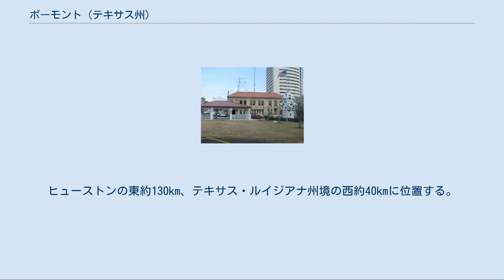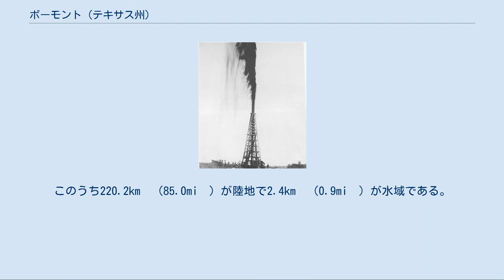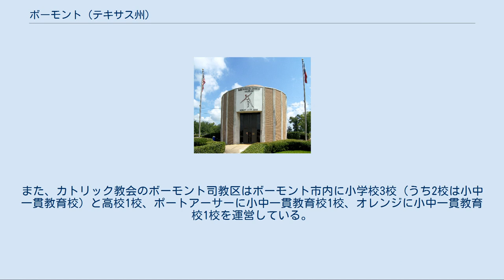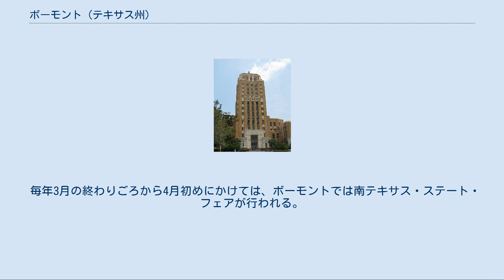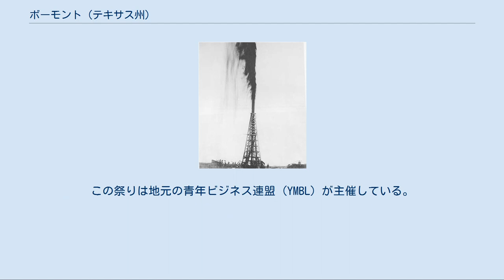ボーモント (テキサス州)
ジェファーソン郡_(テキサス州)
ボーモントのダウンタウン ボーモント港と石油精製施設 ボーモント (Beaumont) は、アメリカ合衆国テキサス州南東部に位置する都市。
ヒューストンの東約130km、テキサス・ルイジアナ州境の西約40kmに位置する。
近隣のポートアーサーやオレンジと共に形成している、「ゴールデン・トライアングル」と呼ばれる都市圏はジェファーソン郡を中心に4郡にまたがり、人口403,190人（2010年国勢調査）を抱えている。
 ボーモントは1901年にスピンドルトップの油田が発見されて以来、テキサスで最初の石油産業の街として、また全米有数の港湾であるボーモント港を前面に抱える港湾都市として発展してきた。
ボーモント港の周辺には石油精製施設が建ち並んでいる。
しかしその一方で、石油化学産業による深刻な大気汚染も取り沙汰されている。
 また、一帯は20世紀初頭に日本人が移入し、稲作を広めた地でもある。
新潟県長岡市出身の実業家、岸吉松は1907年、当時ボーモント東郊にあったテリーという町に「キシ・コロニー」と呼ばれた日本人入植地を創設し、稲作農家を中心に日系人移民を集めた。
やがて岸はキシ・コロニーで発見された石油の採掘で財を成し、「バロン・キシ」と呼ばれた。
この油田には山本五十六も関心を示した。
 1835年、ニューヨーク州出身の実業家ヘンリー・ミラードがマサチューセッツ州出身のジョセフ・P・プルシファーと共に設立した会社、J・P・プルシファー・アンド・カンパニーはネッチ川のほとりに50エーカー（約20ha）の土地を購入し、ボーモントの町を創設した。
町の名はその前年にニューオーリンズで死去したミラードの妻で、ミシシッピ州ナチェズの豪商の娘であったメアリーの旧姓からつけられた（ナチェズに住んでいた義兄ジェファーソン・ボーモントにちなんでつけられたという説もある）。
1838年にボーモントは正式な町となった。
 スピンドルトップの油井（1901年） ボーモントはその初期から起業によって栄えてきた。
創設されて間もない頃は不動産、交通、小売が、後に鉄道、建設、材木販売、コミュニケーションが興った。
こうした産業により、ボーモントは牛の牧畜や農業の小中心地となった。
南北戦争後の鉄道の復旧と延伸により、19世紀後半にはボーモントは製材ブームとなった。
やがて1880年代、川に蒸気船が行き交うようになると、ボーモントは製材と米の籾摺りの中心地となった。
1892年に創設されたボーモント・ライス・ミルは、テキサス州で最初の籾摺り所であった。
1900年代初頭には、ボーモントはサザン・パシフィック、カンザスシティ・サザン、アッチソン・トピカ・アンド・サンタフェ、ミズーリ・パシフィックといった鉄道の路線が集中する、鉄道交通のハブとなっていた。
 1901年1月、ボーモント南東のスピンドルトップで油田が発見されると、ボーモントは瞬く間に石油産業で栄え始めた。
 1901年1月に9,000人であった人口は、わずか2ヵ月後の3月にはその3倍以上の30,000人に達した。
ボーモント東郊のテリーに入植した岸吉松が1907年に創設し、稲作を行っていた日本人入植地、「キシ・コロニー」でも1919年に石油が見つかった。
岸はこの石油資源に関心を示した山本五十六との会合の後、オレンジ石油会社を設立して財を成した。
 1920年代に活動した博愛主義者、ウィリアム・キャスパー・ティレルはボーモント港の整備、地元の米産業、郊外の開発、公立図書館化目的でのファースト・バプテスト教会への寄付といった様々なプロジェクトに寄与し、ボーモントに経済・文化両面での発展をもたらした。
ファースト・バプテスト教会は2002年にティレル歴史図書館になった。
 第二次世界大戦中には、ボーモントは造船の中心地となり、テキサス州内の農村に住んでいた労働者が高給を求めてボーモントに殺到した。
しかしその一方で、住宅供給の逼迫や人種間の緊張の高まりといった問題も抱えていた。
1943年、黒人男性による白人女性への強姦事件をきっかけに、ペンシルベニア造船所の労働者約2,000人が決起し、やがて「1943年のボーモント暴動」と呼ばれる人種暴動へとつながった。
 左: ジェファーソン郡におけるボーモントの市域 右: テキサス州におけるジェファーソン郡の位置 ボーモントは北緯30度4分...